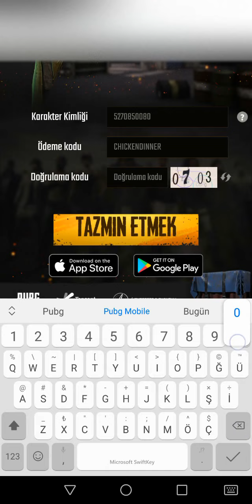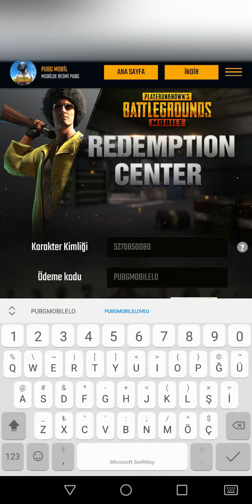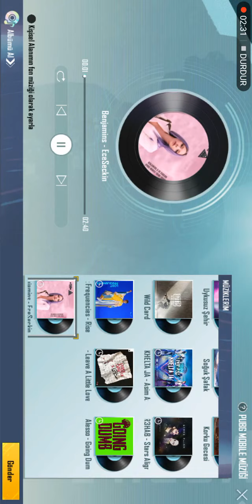Pubg Mobile Yeni 1 Tane Kod ve İptal Olan Kodlar Kişisel Alan Müziği Veren Kod Rise Song Reedem Code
Bugün sizlere müzik albümü veren kodu paylaşmak. Üye olarak her gün bilgilendirici videolar taktik ve bug başarım görevlerinden en yeni etkinliklerden haberdar olabilirsiniz iyi oyunlar başarılar dilerim.